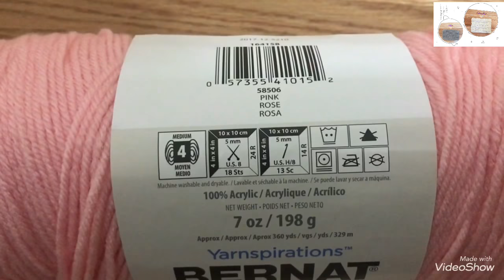How To Make A Pom Pom Heart Carpet | Làm Thảm Bằng “bùm bum” | Truc Nguyen Handmade.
*US🇺🇸 :
Amazon US(yarn and knitting)
*Canada🇨🇦:
Amazon Canada (yarn and knitting)

** Nếu mọi người đang tìm mua len có chất lượng tốt thì xem các trang web dưới đây:
* Mỹ🇺🇸:
Amazon Mỹ (len và kim móc)
*Canada🇨🇦:
Amazon Canada (len và kim móc)